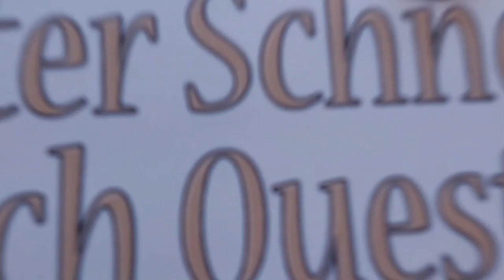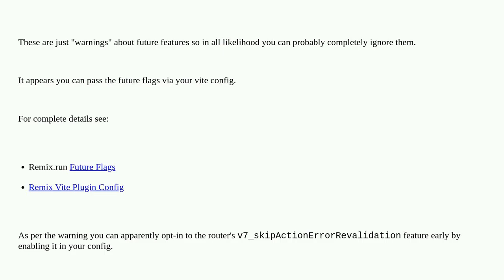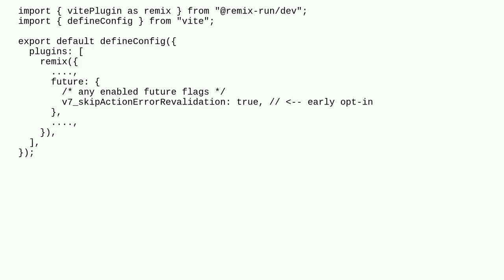React Router Future Flag Warning in Remix Vite app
A special thanks goes out to the community

  remix.run vite